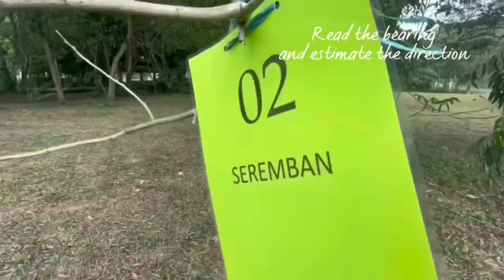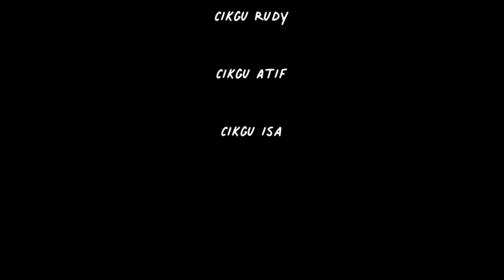CCRN 3152 Recreation Skill 2 Section 2 Semester 1, 2022/2023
Group 3 Section 2
Lecturer's name: Sir Nazery

Group members:
1. Husna Mahfuzah binti Kaharuddin
2. Najmul Haziq Bin Rokman
3. Nurul Uzma Syahzanani binti Azhar
4. Nurul Izzah Binti Badli
5. Muhammad Nur Iskandar bin Shahibun
6. Nur Afifah binti Johari
7. Nur Aifaa Syamimi Binti Mohd Yusof
8. Nadziratul Zur'Atikah binti Nazian
9. Mohd Ridwan bin Usman
10. Safiya binti Azland Zulfizzazuddin